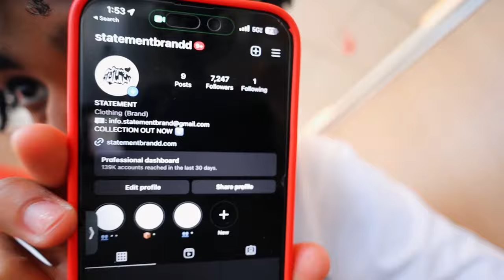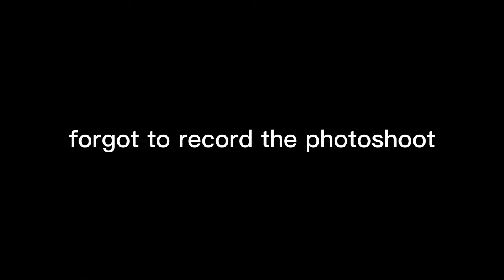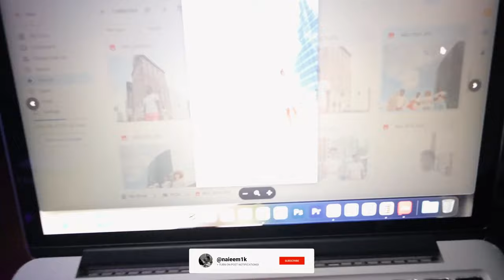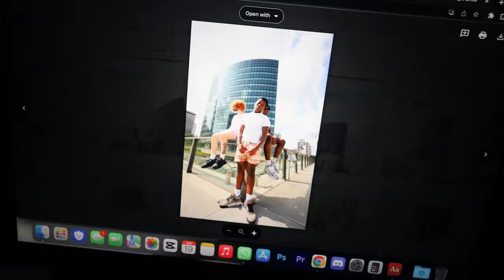5 FIGURE CLOTHING BRAND PHOTOSHOOT!! *BEHIND THE SCENES*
FIRST PHOTOSHOOT HERE'S HOW IT WENT

MY BRAND

PERSONALS